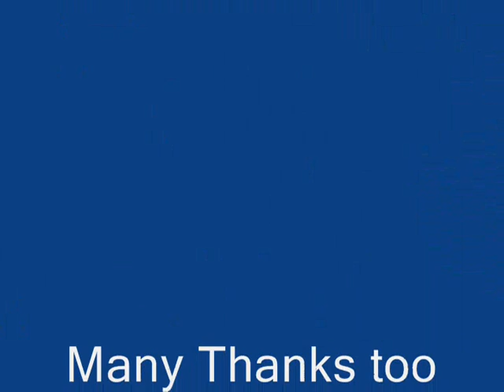G0th1c_Str's 99 Fletch Vid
99 Fletching, First Cape w00t.